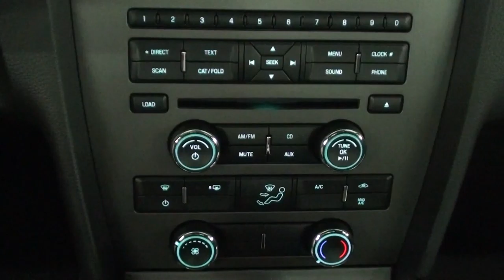ford mustang 2014